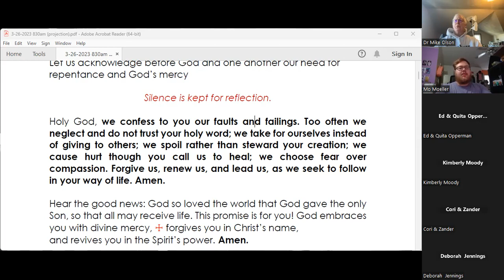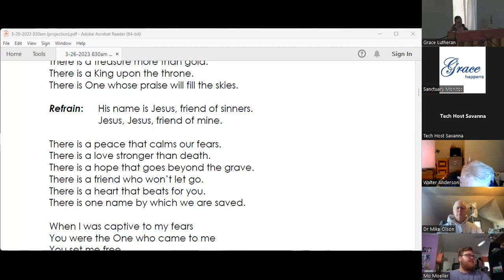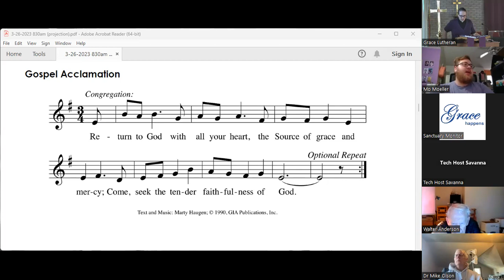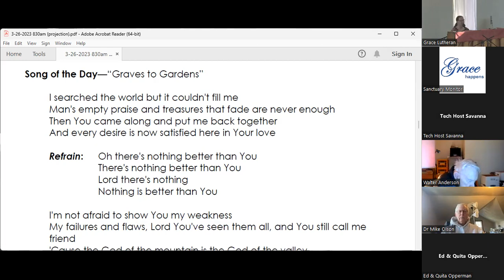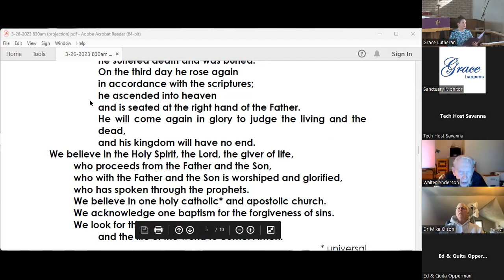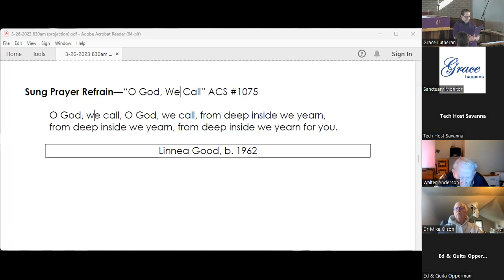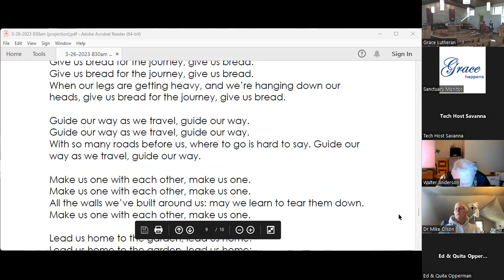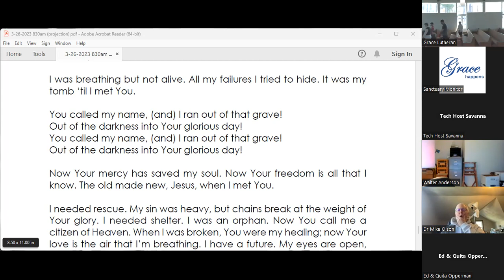Contemporary Worship (March 26, 2023)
Join us each Sunday at 8:30am for contemporary worship via Zoom (streamed to Facebook and later posted on YouTube)!

You can download the bulletin, large print bulletin, and announcement sheet